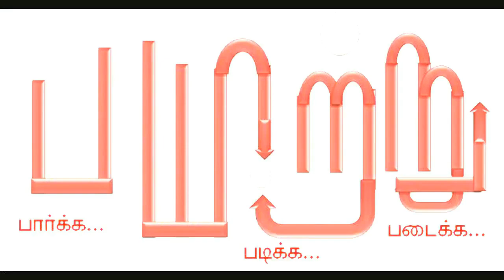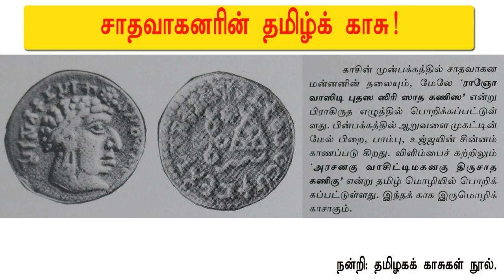சோழர்கள் தெலுங்கர்களா? உண்மை என்ன? வெளிவராத ஆதாரங்களுடன்... Rajarajan Chola | mannar mannan payitru